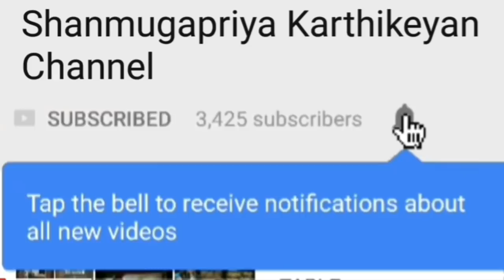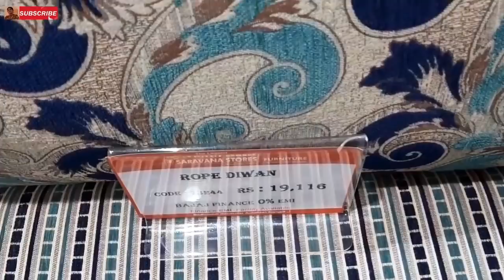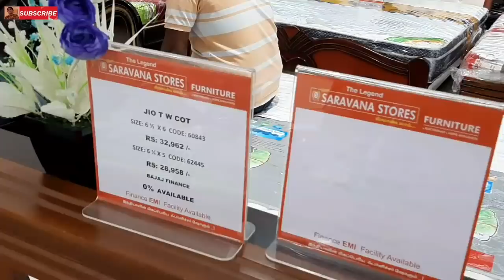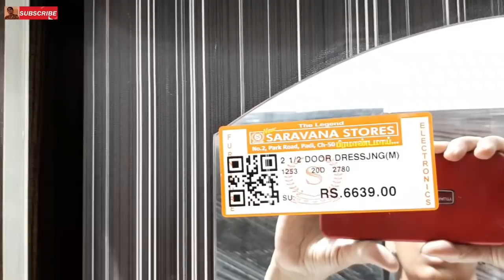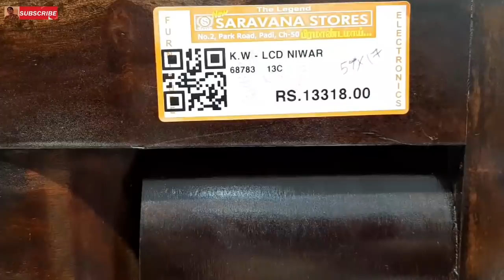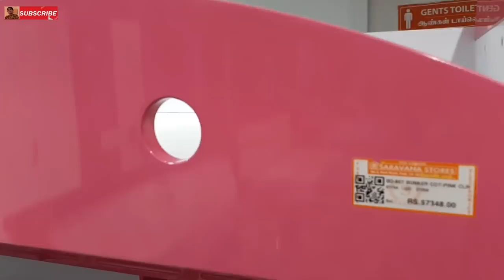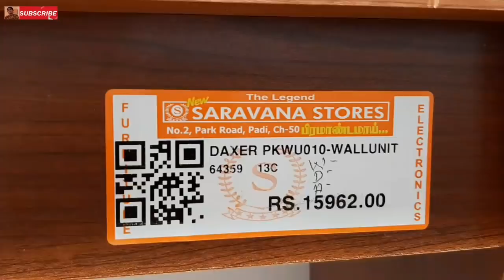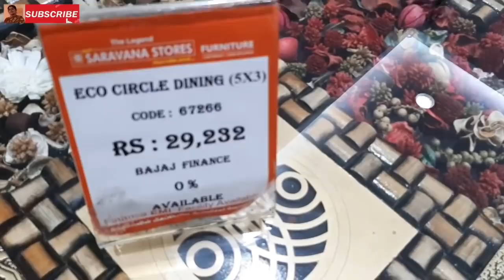🖼OFFER%/Collection of furniture, Electronics, Home Appliances with Price 🌞All under One Roof...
💐shanmugapriya Karthikeyan

🏠Collection of Furniture, Electronics, Home Appliances 🌞All under One Roof...

🌇Address:
Saravana Stores Furniture,
#2,Park Road,
Padi,
Chennai-50
Tamil nadu.
South India.